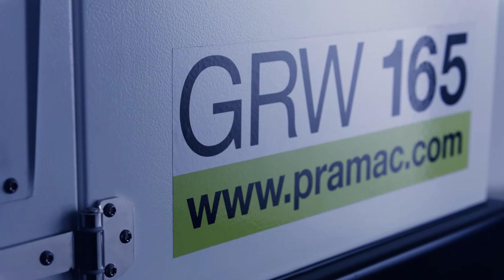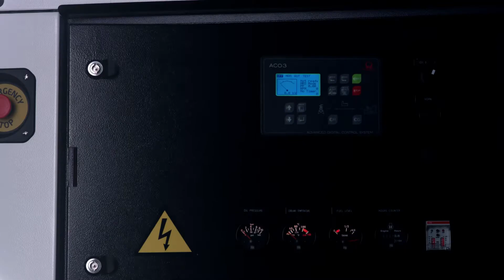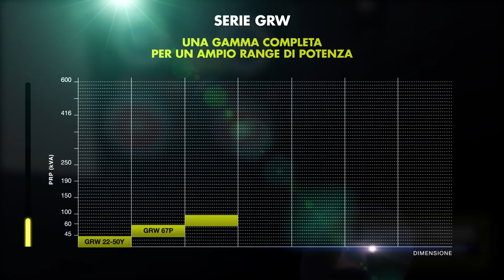Serie GRW – Progettata per il noleggio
La serie GRW è stata concepita per lavorare in una vasta gamma di applicazioni dove una potenza temporanea è richiesta. Questi generatori sono la soluzione ideale per le aziende di noleggio, grazie alla loro versatilità, alta efficienza e resistenza strutturale. Sono prodotti facili da utilizzare e garantiscono un elevato livello di protezione, bassa rumorosità e facile accesso per la manutenzione.